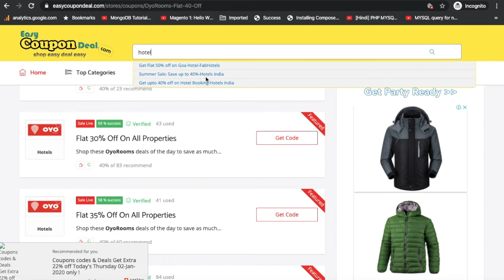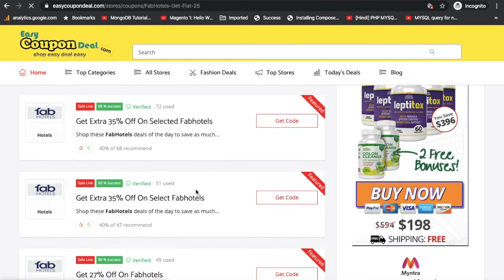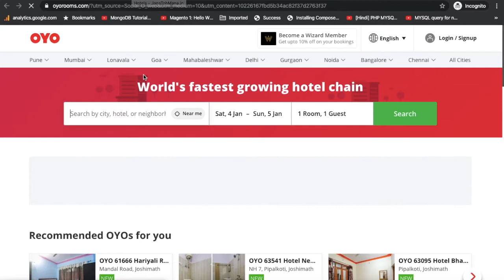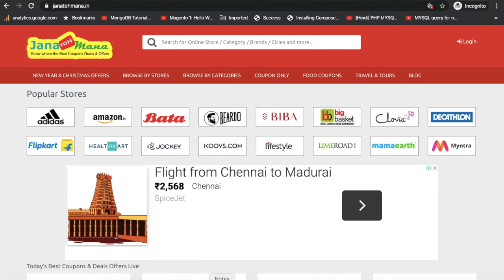OYO Rooms ✅ Coupon Code 2020 | OYO Verified ✅ Promo Code | How to get OYO Rooms Coupon Code 2020